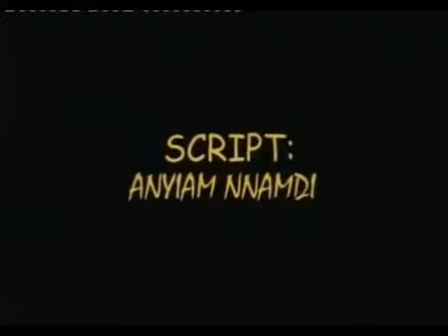Princess Christy Njoku Anom Mma Vol 1 Latest 2017 Nigerian Gospel Praise and Worship songs